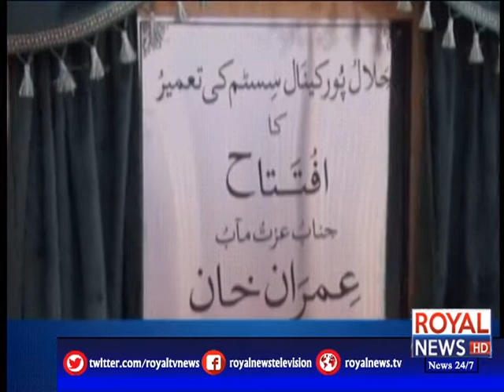News Bulletin | 9 PM | 26 December 2019 | Royal News